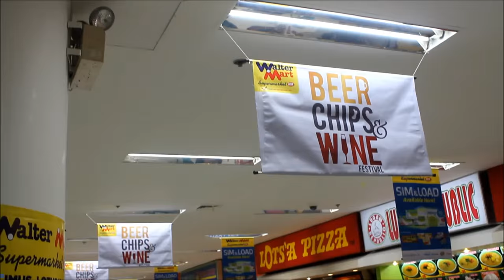Convenient Mall in Imus, Lotus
LOTUS CENTRAL MALL.

which is located in the heart of Imus, constructed on September 1997, has an area of 20,000 sq. meters spread out in five (5) levels with an average traffic count of 17,000 to 20,000 daily. It is strategically located beside the Imus Public Market and adjacent to several banks, schools, commercial and residential areas, making it more accessible to the public. It is known in Cavite to be the leading I.T Mall and the one stop shop for necessities and wants. From groceries to food to gadgets, we have it all under our roof. With the renovation in progress, it will be a whole new and distinctive mall.

Our aim is not so much as to become one of the tigers in the industry but to be able to carve a niche and be known as the pioneering Entrepreneurial Mall with a Pro-Filipino principle.

The kind of mall that gives business beginners a chance to reach their market in an atmosphere that exudes of an elegant modern-Filipino ambiance. The management aims to provide the public the chance to shop for bargains and satisfy their appetite with an array of choices all within their budget. All these are done in a surrounding that showcases the rich Filipino culture. For us, its not just business, but more of doing our share of social responsibility by creating an awareness to people on the importance and benefits of being an entrepreneur and provide them an opportunity to have their own business to realize their potential to succeed.

FEATURES

A favourite section in the mall, it retails a wide LiFesTutThe variety of apparels and accessories for a good buy. A sundry of trndy, stylish and unique finds offered to allure the everyday school aged lifestyle-savvy boys and girls, to the chic and professional women of today.

Multipurpose Studio
A venue where students, athletes, aspiring and talented instructors conduct workshops for development of various skills and activities. This spacious studio has the complete facility to accomodate dancing events or activities such as ballroom dancing classes. It also offers a selection of martial arts including karate, muay thai, and full-contact kyolcushin.

Variety Shops
A place to discover and be mesmerized by the _ rs' various collections of items; from colorful home decorations to huge appliances; from the trendy women's accessories to dazzling trinkets; from the latest gadgets to "toys for the big boys"; from children's toys to the newest electronic games.

Service Shops
A business center that offers quality commercial printing at extremely competitive prices where one can quickly place an order for business card, brochure design, post card printing, mobile photo printing and more. Fax, photo-copying, parcel and a lot of other services also available.

Turo Turo Food Center
A very unique feature of the mall to the  conventional Food Court. Tenants serve diverse choices of economical and authentic home-cooked meals in a comfortable and relaxed dining ambiance; just like home. They are meticulously screened and periodically graded by the Management to ensure cleanliness and quality of food preparation.

Telecom Hub
A spacious area where dealers, wholesalers, buyers and sellers from different sources sell, buyers and sellers from different sources sell, trade-in and repair various gadgets for a bargain price. This is a haven for individuals with fondness for up-to-date-mobile devices and other gadgets.